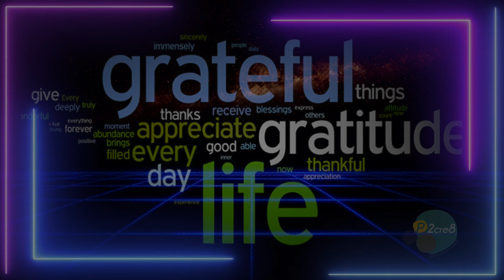The Stories of Our Lives- The Wise Man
Listen to the Stories of Our Lives
- Lessons from A Wise Man

We can learn much more from our own lives. Question is, are we prepared to listen, learn, & live better?

Thank You, God Bless, Be Positive & Stay Safe🙏